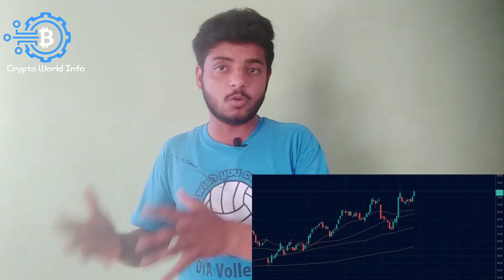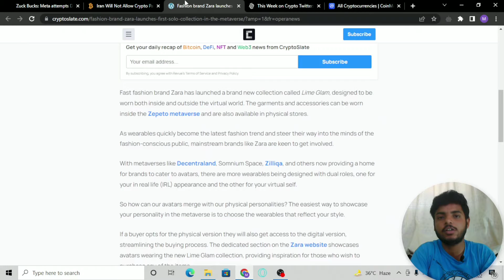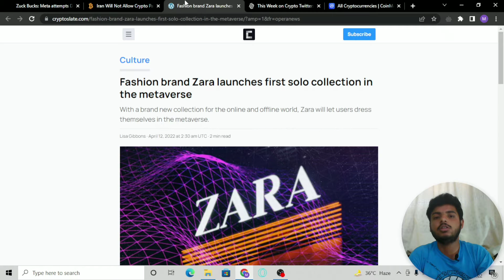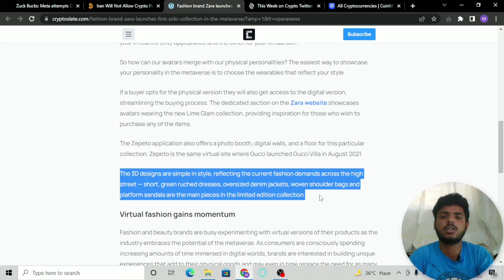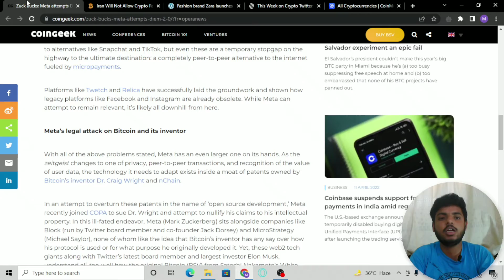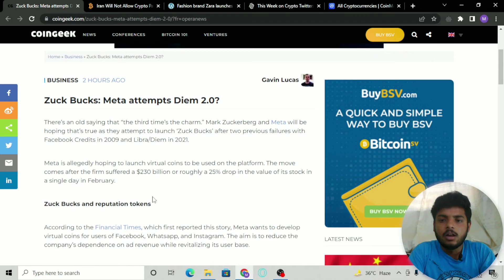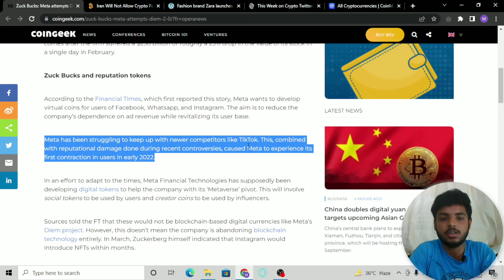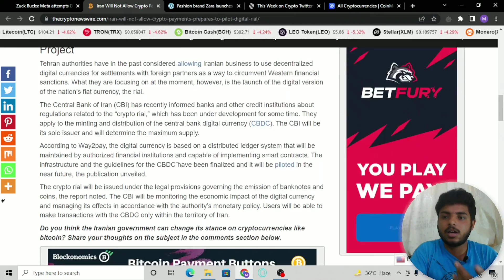Crypto Market update 12 April 2022 // coinmarketcape // Daily update // Daily News update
1- Elon muck update
2- zukar burg
3- Zara join in matavers
4- Iran News

This video I update you News and  crypto fame and Iran News. This is video for your future secure.
This video explains Elon musk said crypto currency holder are reach Man in future. And zuker burg anounce 2.0 . This news are bigest News for inverter. Zuker burg invest 230 billions But this time he loses 25 % his full investment.